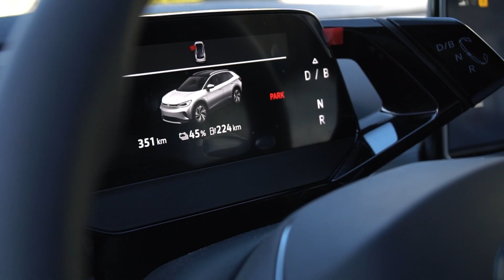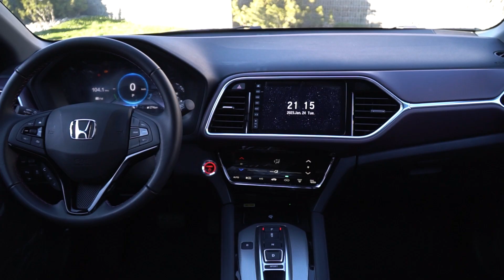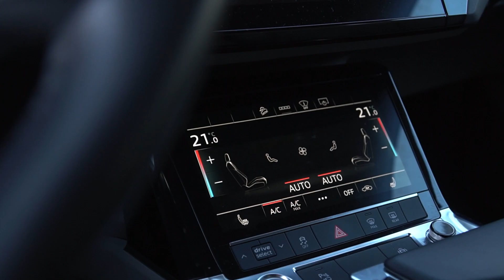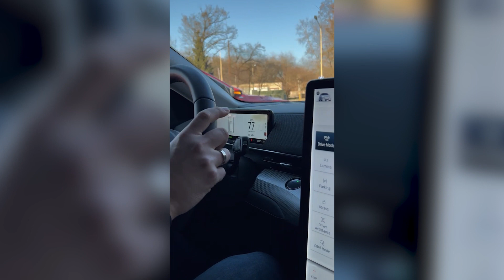Не Tesla єдиною. Конкуренти Model Y на одному майданчику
- "MoEco AUTO"
- Зйомка велась на території клубного містечка Sherwood, де можна стати щасливим власником нерухомості подзвонивши за тел.